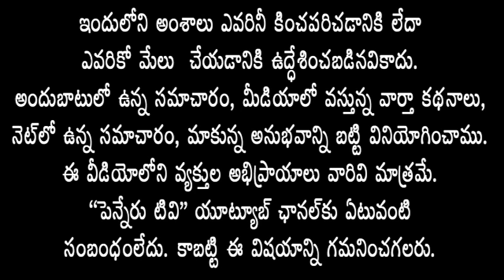జ‌న‌వ‌రి 1న 2022 న్యూఇయ‌ర్ వేడుక‌ల‌కు దూరం- ఎమ్మెల్యే రాచ‌మ‌ల్లు శివ‌ప్ర‌సాద్‌రెడ్డి